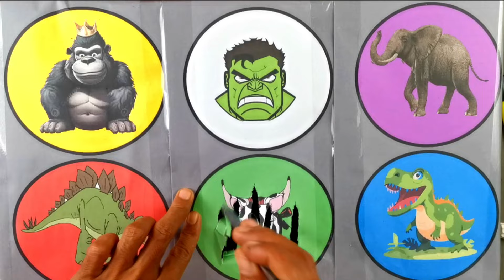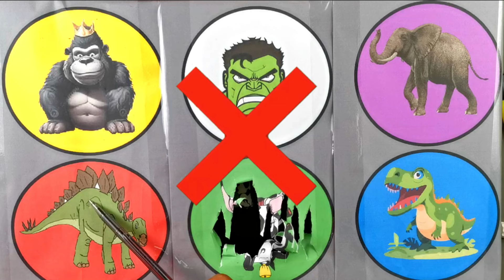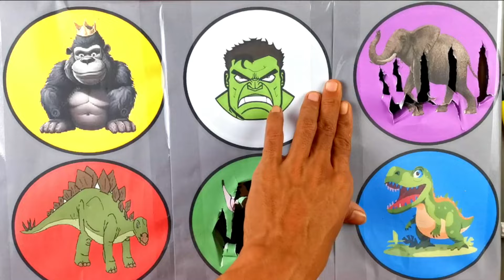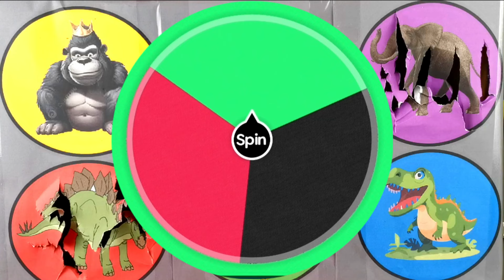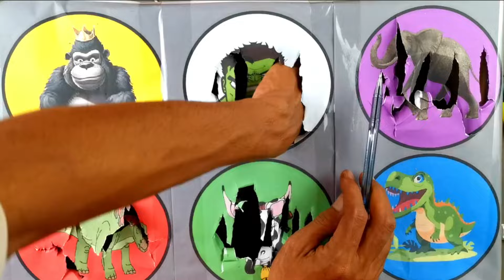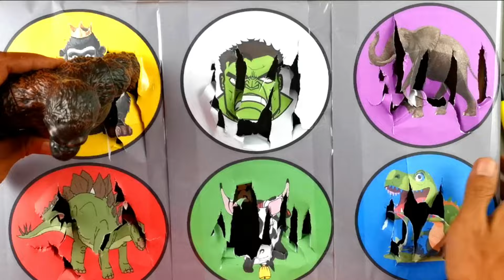SPIN WHEEL HEWAN SAP, MACAN, SPINOSAURUS, GAJAH, T-REX, KANGURU